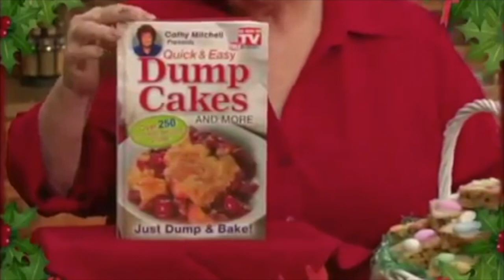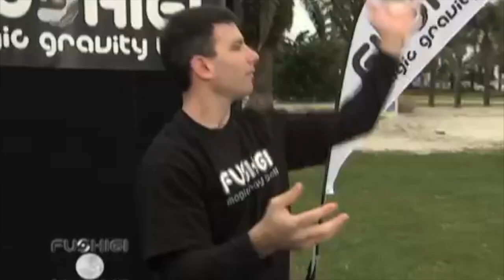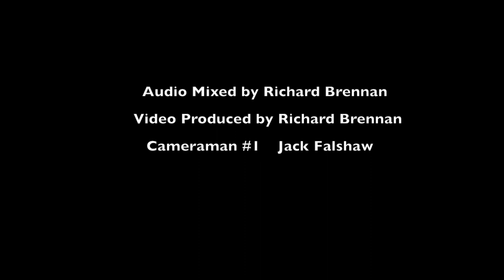Live From Our Homes: A Brennan Septet Holiday Special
Featuring:
Richard Brennan - Trombone
Liam Connor - Trumpet
Matt Fox - Tenor Saxophone
Tyler Bauer - Tenor Saxophone
Nathan Hooker - Drums
Jacob Donahue - Bass
Benjamin Cortez - Piano

Special Thanks to Clarke Rigsby for recording the rhythm section at Tempest Recording